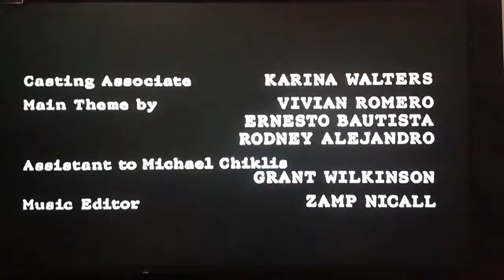Midd Kid Productions / Fox Telvision Studios/SPTI N-2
Taken from The Last Season "The Shield" S7 Note:No Sony Pictures TV International No logo Song .